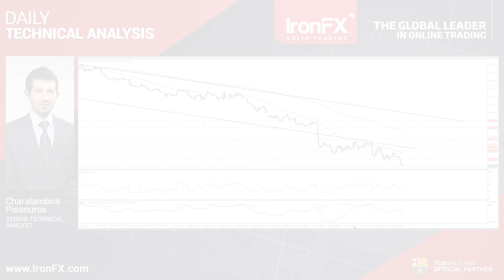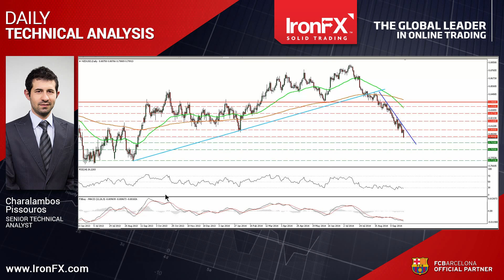IronFX Global_ Technical Analysis 25 Sept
The IronFX Global Strategy team headed by global thought leader Marshall Gittler comment DAILY on the world economies and the forex calendar of economic announcements. Join us for more technical and fundamental analysis